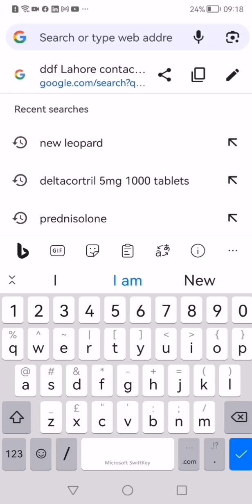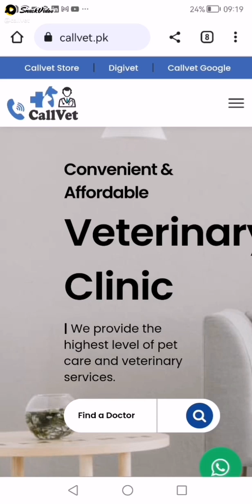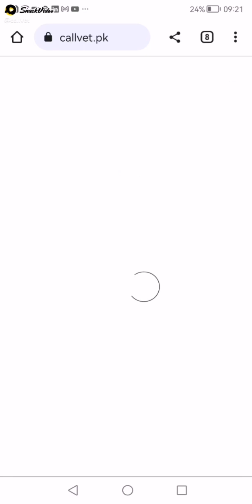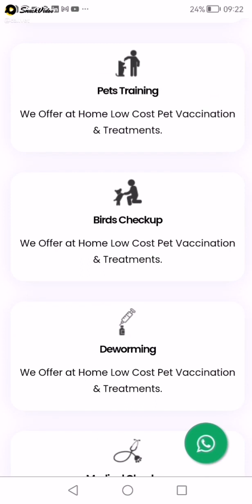Callvet website visit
Animals Birds Hospitals, also known as veterinary hospitals or clinics, play a crucial role in society for various reasons:

Animal Welfare: Animals and birds, like humans, can fall sick or get injured. These hospitals provide medical care and treatment to sick or injured animals, helping to alleviate their suffering and improve their overall well-being. This aspect is essential for promoting animal welfare and ensuring that animals receive the care they need.

Disease Control: Animals and birds can be carriers of infectious diseases that can pose a risk to both other animals and humans. Veterinary hospitals help in diagnosing and treating such diseases, preventing their spread and protecting public health.

Conservation Efforts: Some animal and bird species are endangered or threatened. Veterinary hospitals often work closely with conservation organizations to provide medical care to wildlife and captive breeding programs, contributing to the preservation of these species.

Human-Animal Bond: Pets and other animals are often an integral part of many people's lives. Veterinary hospitals help strengthen the human-animal bond by ensuring that pets are healthy and happy, enhancing the quality of life for both pets and their owners.

Livestock and Agriculture Support: Healthy livestock is essential for the agricultural industry. Veterinary hospitals assist farmers and livestock owners by providing medical care, disease prevention, and guidance on animal husbandry practices to ensure healthy and productive livestock.

Research and Education: Veterinary hospitals often participate in research efforts to improve animal health and develop new treatments. They also play a vital role in educating the public about responsible pet ownership, zoonotic diseases, and animal welfare.

Emergency Services: Veterinary hospitals are equipped to handle emergencies involving animals and birds. They provide critical care to injured animals, which can be life-saving in many situations.

Ethical Treatment of Animals: By providing medical care and attention to animals and birds, these hospitals uphold the principles of ethical treatment and compassion towards all living beings.

In summary, Animals Birds Hospitals are an essential component of society as they contribute to animal welfare, disease control, conservation, human-animal bond, agriculture support, research, and education. They play a significant role in promoting responsible and compassionate interactions with animals, benefiting both the animals and the people they interact with. @CallVet